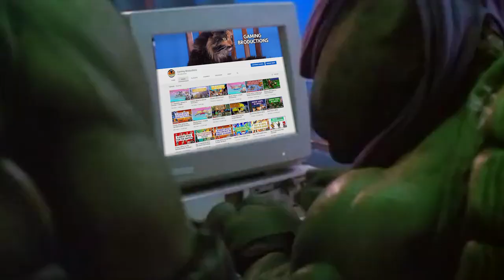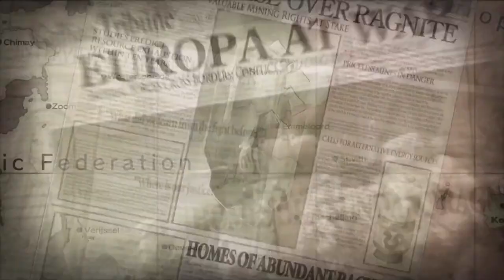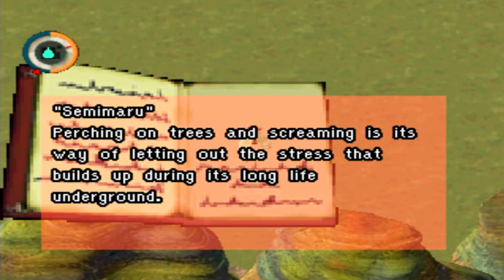8 Great JRPGs For The Nintendo Switch! Port/Remaster Edition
This is a follow-up to our video from a few months back over '8 Great RPGs For The Switch That You Need To Play'. That one was over original games for the Switch, however this video is exclusively over ports/remasters, or versions that didn't add a whole lot to the main game. While most of these are just ports, that's not to say the quality is any worse though! This lists hold up comparatively to the quality of games in our original video and are really top notch JRPGs well worth playing. Hope you enjoy.

Let us know if there are any of your favorite JRPG ports that we missed.

'Til next time everyone!